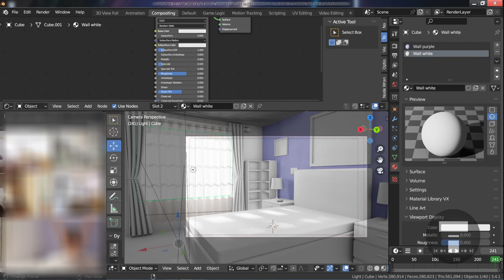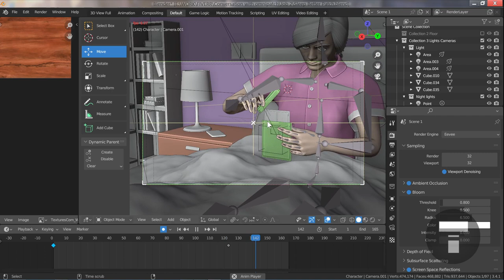Product 3D Animation Making of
I recently worked on a "simple" character animation for a product.
First time working on a character animation scene like this.
Got lots to learn though!

Rendered in Eevee